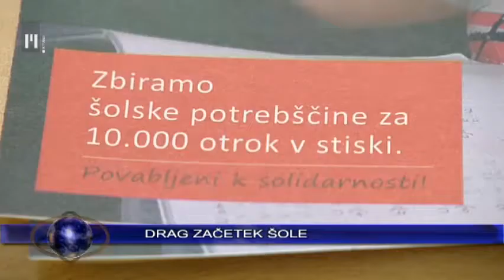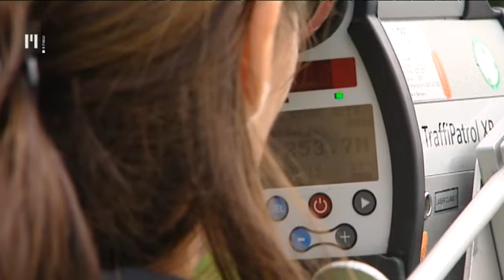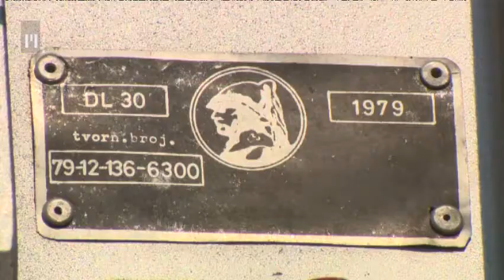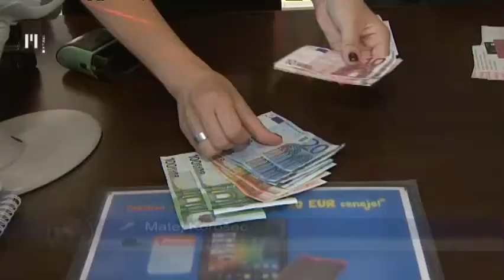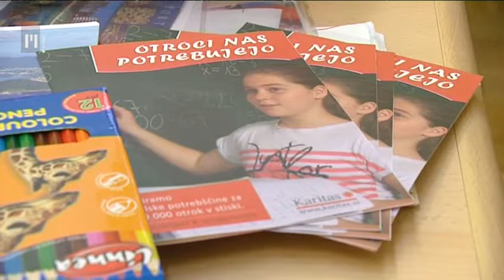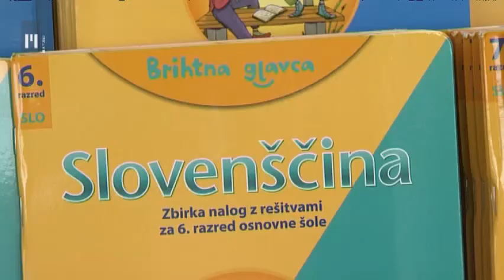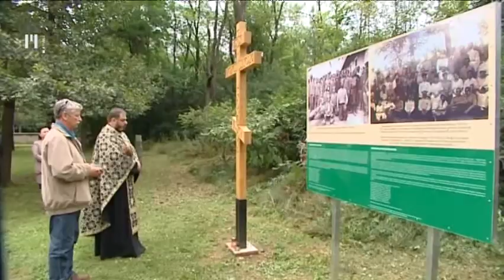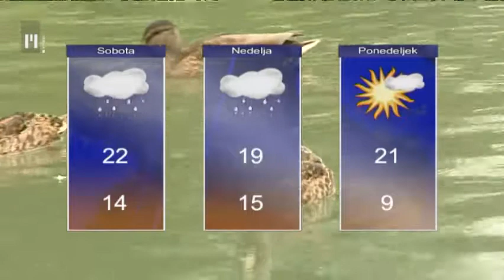Dnevnik | TV Maribor 22.8.2014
Dnevnik Televizije Maribor; redaktorica: Ana-Marija Bosak, realizacija: Bojana Rudl, uredila: Saška Jazbec. Dnevnik TV Maribor na sporedu vsak delovnik ob 18:00, ponovitev ob 21:30...